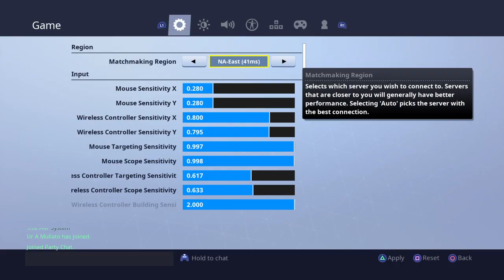Grinding for unity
Twitter W0RM6 I’m grinding for WatchUnity